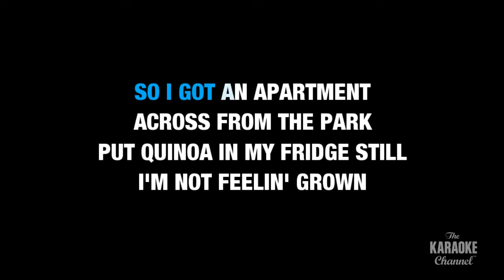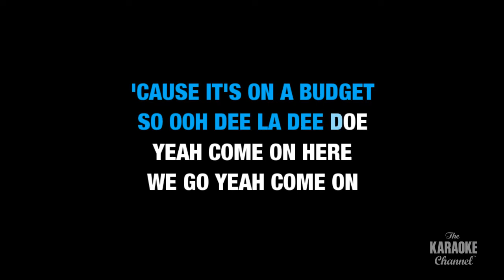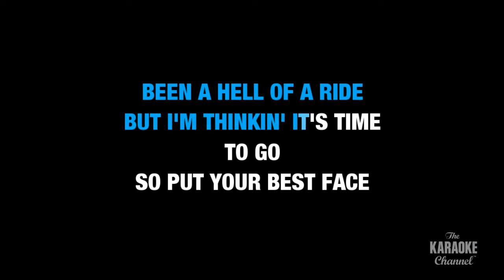AJR: Bang! | Karaoke with Lyrics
Sing Bang! by AJR now! This is the karaoke video you were looking for.